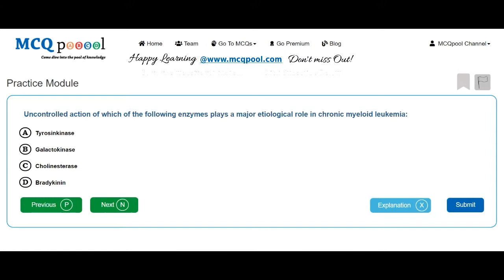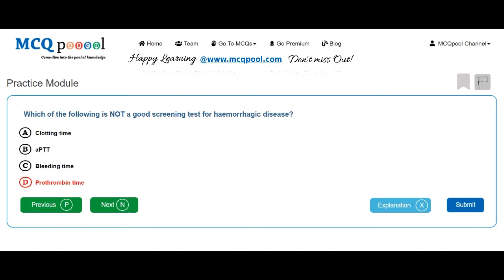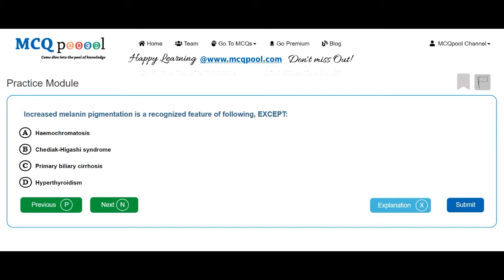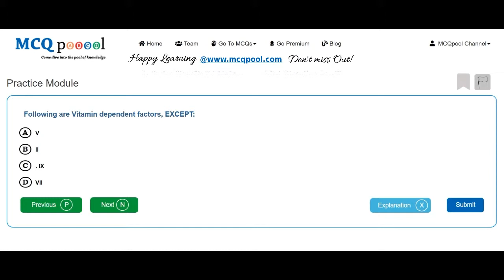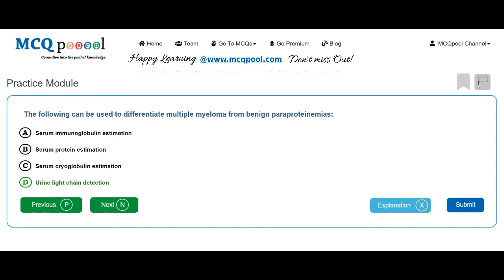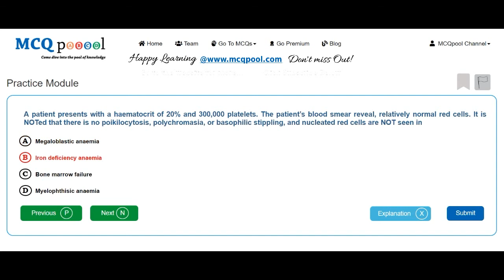Quiz/MCQs on Medicine- Clinical Hematology- -MCQ Quick Revision Series Free MCQs @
For more details on how to do so, please visit:
Multiple Choice Questions MCQs on Medicine- Clinical Hematology- for Medicine